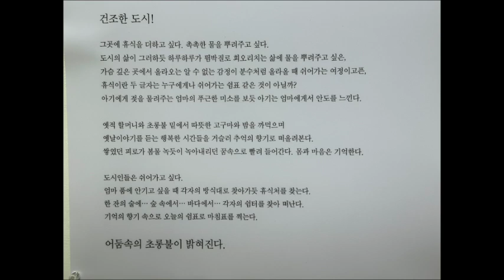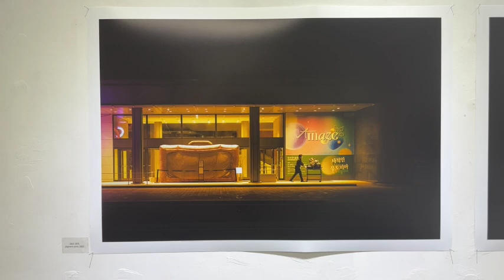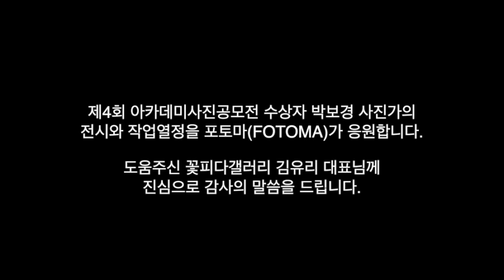사진정보 플랫폼 포토마 주최 제4회 아카데미사진공모전 수상자전 _ 도심 밤풍경속에서 따뜻한 옛 기억을 소환하는 박보경 사진전 _ 기억의 향기 _ 꽃피다갤러리